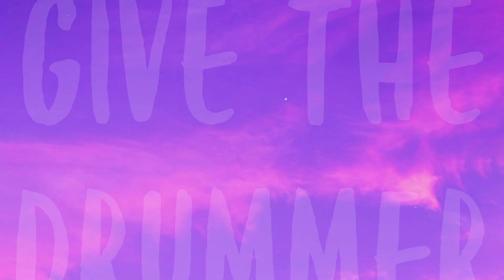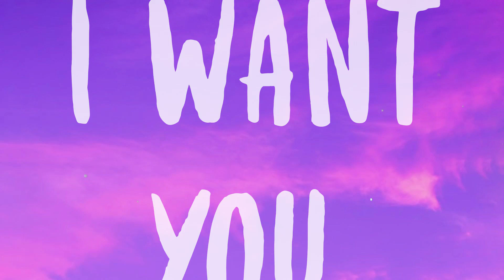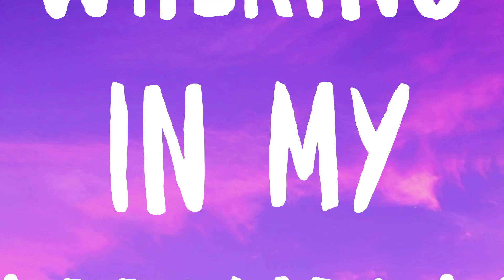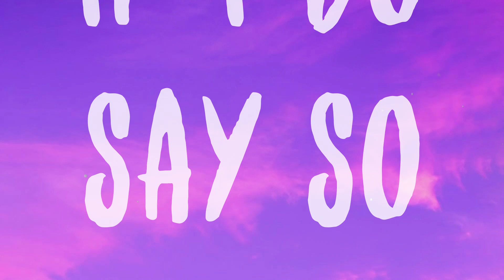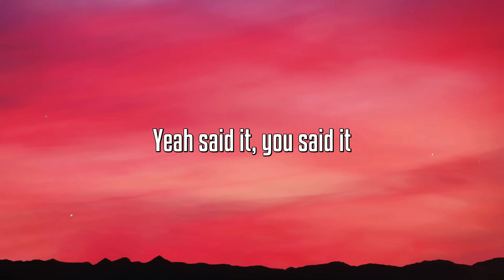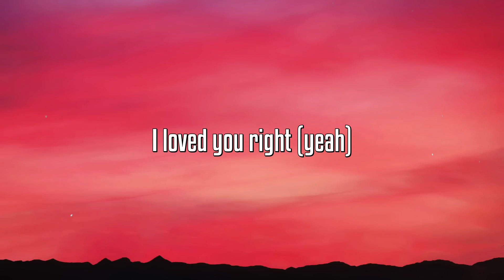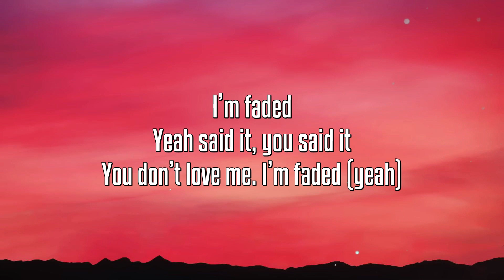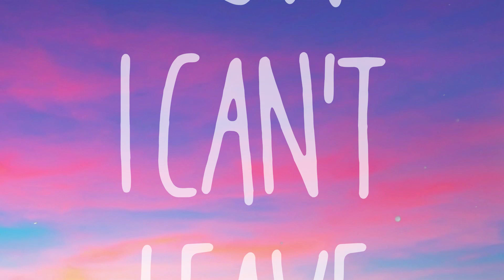Drunk In Love - Beyonce,Jay-Z,Kanye West (Remix) [Lyrics-exploring] 🫦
Drunk In Love - Beyonce,Jay-Z,Kanye West (Remix) [Lyrics-exploring] 🫦  Drunk In Love (Remix)
 Beyoncé ft. Jay-Z ft. Kanye West
 We be all night
 Woo!
 You will never
 Need another lover
 Woo!
 Cause you a milf
 And I'm a motherfucker
 Told you give the drummer some
 Now the drummer cummin'
 I'm pa rum pa pum
 Pumin' all on your stomach
 Yeah
 Tonight I see some
 Super freaky hoes
 That could go from bein'
 Stripper to a super C.E.O
 I don't know the way
 You do it, but you do
 It to me though
 And you always told your
 Girlfriends you need
 You a TV show
 Now you got your own money
 You don't need nobody else
 But far as handlin'
 All that ass
 I think you gon' need
 Some help
 Let me remind you
 You got a, you got a
 Great future behind you
 You gotta tell me what
 We tryna do
 I ain't no pastor
 Don't do missionary
 I know good pussy
 When I see it
 I'm a visionary
 I know them haters talkin'
 Always had us very wary
 Yup!
 On the 35th of Nevuary
 Yup!
 You love the way
 I'm turnt
 After all the money you earned
 Still show daddy what
 You learned
 That cowgirl
 You reverse that cowgirl
 You reverse, you reverse
 And I impregnated your mouth
 Girl, ooooh
 That's when I knew
 You could be my spouse, girl
 We fuckin' all over the house
 Girl, we just messed up
 A brand new couch, girl
 You ain't on site
 Then you on Skype
 I put you on that bike
 You bound, girl
 We too wild, won't turn down
 We drunk in love
 Fuck them
 I get filthy when that
 Liquor gets into me
 Why can't I keep
 My fingers off you, baby?
 I want you, na na
 Cigars on ice, cigars on ice
 Feeling like an animal
 With these cameras
 All in my grill
 Flashing lights, flashing lights
 You got me faded, faded, faded
 Baby, I want you, na na
 Can't keep your eyes
 Off my fatty
 Daddy, I want you, na na
 Drunk in love
 I want you
 We walk up in the
 Kitchen saying
 How in hell
 Did this shit happen?
 Oh baby
 Drunk in love
 Last thing I remember is
 Our beautiful bodies
 Grinding off in that club
 Drunk in love
 Love
 Love!
 We be all night, love!
 And everything alright
 No complaints for my body
 So fluorescent under these lights
 Boy, I'm drinking
 Walking in my l'assemblage
 I'm grubbing on the rope
 Grubbing if you scared
 Call that ribbon
 Boy, I'm drinking
 Get my brain right
 I'm on the Cognac
 Gangster wife
 Newer sheets, he'd swear that I
 Like washed rags, he wet up
 Boy, I'm drinking
 I'm sinking on the mic
 'Til my boy toys
 Then I fill the tub
 Up halfway then riding
 With my surfboard
 Surfboard
 Surfboard
 Graining on that wood
 Graining, graining on that wood
 I'm swerving on that
 Swerving, swerving on that
 Big body Benz
 Serving all this
 Swerv, surfing all of this
 Good, good
 Kitchen saying
 How in hell
 Oh baby
 Drunk in love
 Our beautiful bodies
 Drunk in love
 Love
 Love!
 Hold up
 That D'USSÉ is the shit
 If I do say so myself
 Hold up
 Stumble all in the house
 Tryna backup all that mouth
 That you had
 All in the car
 Talking 'bout you the baddest
 Bitch thus far
 Talking 'bout you be
 Repping that verb
 Wanna see all
 That shit I heard
 Know I sling Clint Eastwood
 Hope you can
 Handle this curve
 Foreplay in the foyer
 Fucked up my Warhol
 Slid the panties right
 To the side
 Ain't got the time
 To take draws off, on site
 Catch a charge I might
 Beat the box up like Mike
 In '97 I bite, I'm Ike
 Turner, turn up
 Baby no I don't play
 Now eat the cake, Annie Mae
 Said, Eat the cake, Annie Mae!
 I'm nice
 For y'all to reach these heights
 We gon' need G3
 4, 5, 6 flights
 Sleep tight
 We sex again in the morning
 Your breasteses is my breakfast
 We going in
 Love
 Love!
 Love!
 Never tired, never tired
 I been sippin
 That's the only thing that
 Keeping me on fire
 Me on fire
 To me it's feeling like
 All of my entire life
 I've been drinking
 Boy, I'm Marilyn
 I want your body right here
 Daddy I want you, right now
 C-can't keep ya eyes
 Off my fatty
 Daddy I want you
 Love
 Love!
 Love